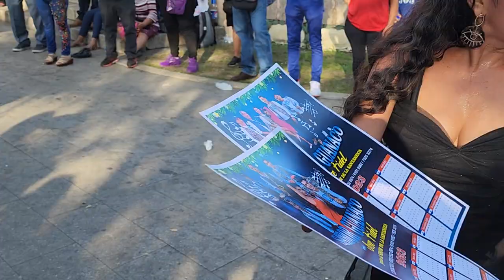SANDRITA no ENSEÑA EL CALZON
SANDRITA no ENZEÑA EL CALZON